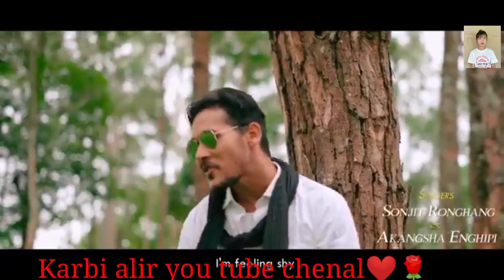Rito Riba song ek tu hi hai ||karbi alir you tube chenal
karbi alir you tube chenal @Genuvlogs6